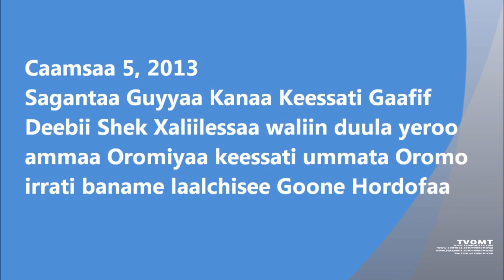TVOMT: Gaafif Deebii Sheek Xaliilessaa Waliin waa'ee Waraana Oromo irrati deemaa jiruu hordofaa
Yeroo amma kana Oromiyaa naannoo adda addaati ummata Oromo irrati lolli xiyyeeffate kan mootummaa Tigreetin deeggaramu bal'inaan deemaa jira. Kunis irra caalati Saba Oromoo tifii Sablamoota biraa wal afaan kaayuudhan umrii ishee achi dheerefachuuf sagantaa Mootummaa Tigreetin lafa kaayame tahuu keessa beektonni balinaan dubbataa jiru. Odeeffannoon Sheek Xaliilessaa Waliin geggeessines kanuma mirkaneessa.
Hordofaa